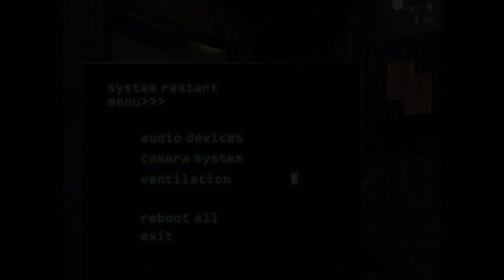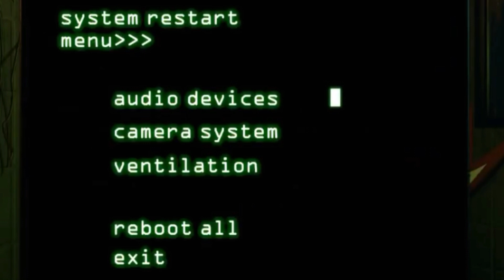Five Nights At Freddy's And Sonic's 3 All Jumpscares (Old Version)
Cast:

Springtrap
Phantom Freddy
Phantom Foxy
Phantom Chica
Phantom Balloon Boy
Phantom Mangle
Phantom Marionette
Salvage Sonic
Withered Toy Sonic
Withered Toy Mario
Withered Toy Yoshi
Phantom Mario
Phantom Tails
Phantom Yoshi
Phantom Balloon Toad
Phantom Taingle
Phantom Luiginette
27 Golden Sonic
Twisted Bendy From Bubblyforbendy